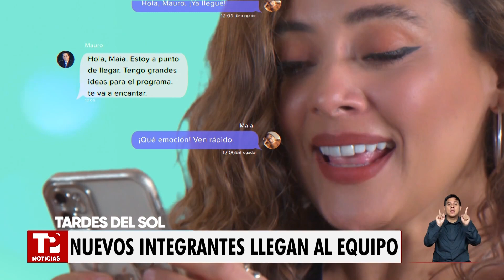Regresa "Tardes del Sol" a Telepacífico |31.03.2024| TP Noticias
Pacífico | Desde este, lunes primero de abril regresa a Telepacífico uno de los programas más queridos por los televidentes: Tardes del Sol. Este formato se renueva.